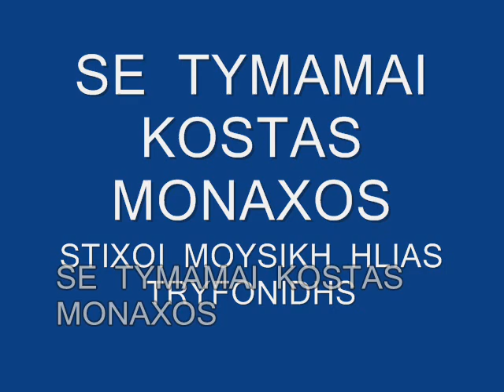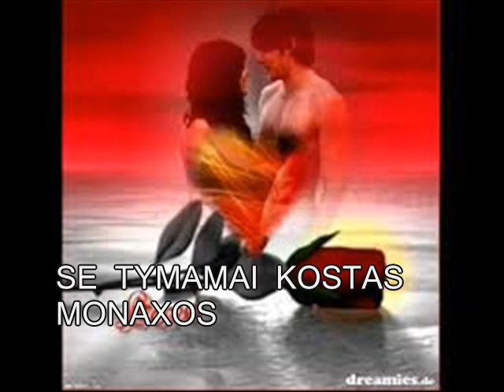SE TYMAMAI ΚΩΣΤΑΣ μοναχός